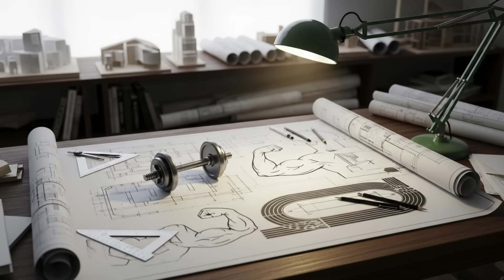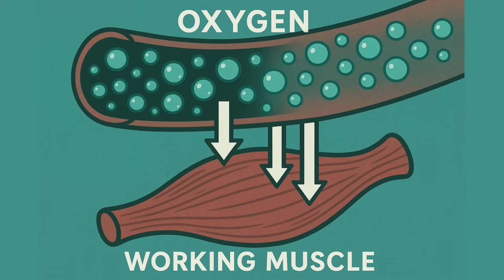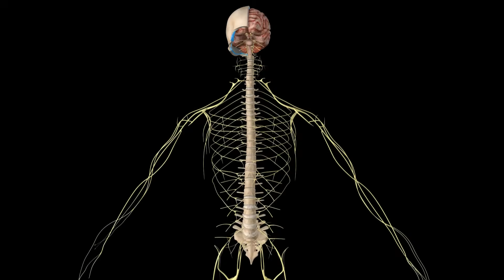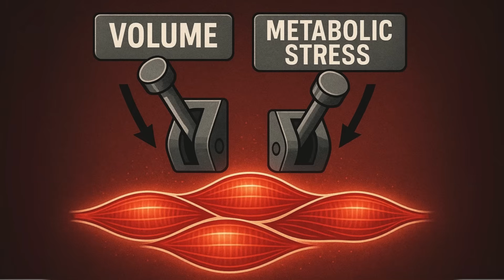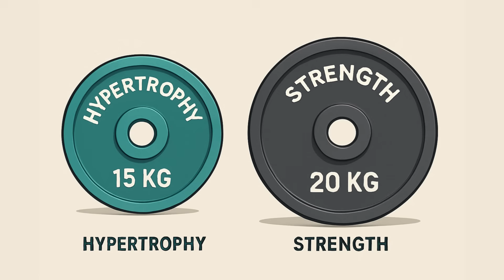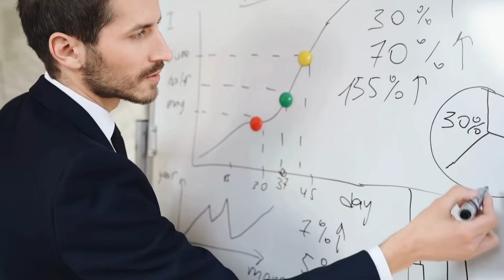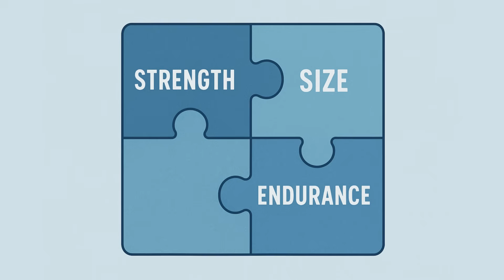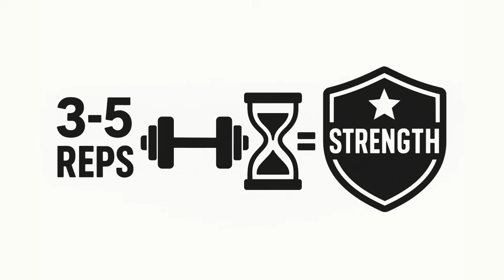Strength vs Size vs Endurance: Dr Andy Galpin’s Ultimate Training Blueprint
Stop drowning in conflicting gym advice—here’s the one science-backed blueprint Dr. Andy Galpin uses to dial up strength, size, or endurance on demand. In less than 15 minutes you’ll learn:

⏱️ Topic
Why most lifters stall (analysis-paralysis & the SAID principle)
Raw Strength Blueprint – the 3-to-5 Rule (reps × sets × rest × weekly freq)
Max Muscle Blueprint – volume & metabolic-stress triggers
Unstoppable Endurance Blueprint – muscular vs. cardio programming
Concurrent Training – avoiding the “interference effect”
12-Week sample schedule & recovery cheat-sheet
How to pick your primary goal + next-step challenge

Key Takeaways
SAID principle: train the exact quality you want—your body adapts with laser precision.
Strength thrives on intensity (≥75 % 1-RM, 3–5 reps, long rest).
Size thrives on volume (10–25 hard sets / muscle / week, 6–15 reps, 30–90 s rest).
Endurance = sustainable force: high-rep muscular work + zone-2 or HIIT for the engine.
Concurrent gains are possible—just prioritize, separate hard days, recover hard.
Galpin, A. & Huberman, A. Dr. Andy Galpin: How to Build Strength, Muscle Size & Endurance (Huberman Lab Podcast #65), 2022.
Rhea, M.R. et al. A Meta-Analysis of Strength Training Intensity in Healthy Adults, J Strength Cond Res 17(1):82-88, 2003.
Schoenfeld, B.J., Ogborn, D., Krieger, J. Dose–Response Relationship Between Weekly Resistance-Training Volume & Muscle Hypertrophy, Sports Med 46:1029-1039, 2016.
Schoenfeld, B.J. et al. Strength & Hypertrophy Adaptations Between Low- vs. Moderate- vs. High-Load Training, J Strength Cond Res 34(10):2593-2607, 2020.
Hickson, R.C. Interference of Strength Development by Simultaneously Training for Strength & Endurance, Eur J Appl Physiol 45:255-263, 1980.
Wilson, J.M. et al. Concurrent Training: A Meta-Analysis Examining Interference of Aerobic & Resistance Exercises, J Strength Cond Res 26(8):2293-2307, 2012.
McMaster, D.T. et al. The Effect of Strength Training on Performance & Economy in Distance Runners, Sports Med 44:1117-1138, 2014.
Krieger, J.W. Single vs. Multiple Sets of Resistance Exercise for Muscle Hypertrophy: Meta-Analysis, J Strength Cond Res 24(4):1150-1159, 2010.
American College of Sports Medicine. ACSM Position Stand: Progression Models in Resistance Training, Med Sci Sports Exerc 41(3):687-708, 2009.
Laursen, P.B. & Jenkins, D.G. The Scientific Basis for High-Intensity Interval Training, Sports Med 32(1):53-73, 2002.

➡️ Which super-power are you chasing first—strength, size, or endurance? Drop it below so I can give you a custom tip!